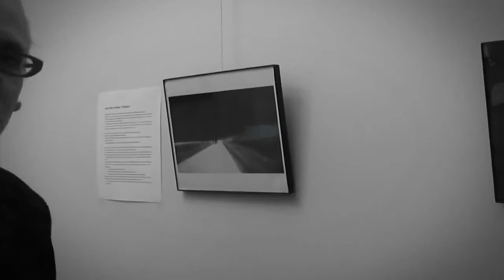Artist Glenn Bristow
Artist Glenn Bristow "PoolGirl"
Glenn was born into an artistic environment; her late mother was a published writer and poet.
While She set out to be an actor via Bard College in upstate New York and still pay dues to Equity and
SAG, Her ultimately got a BS in Political Science from The Johns Hopkins University in 1976. The left side
of her brain took charge. The years passed.
She first encountered "PoolGirl" late morning on Tuesday, September 11, 2001. Strangers, we held each
other close, and sobbed as we watched the North Tower of the World Trade Center evaporate some 20
blocks away. Zapped by an alien death ray. Skyline changed. Forever.
At that horrific moment on that clear and sunny day, the PoolGirl persona was born.
Her artistic interests as PoolGirl emerged through--
--Her enjoyment of Outsiders who had come before her, such as Joseph Cornell and Paul "The Baltimore
Glassman" Darmafall
--enduring friendships and --working for and studying under professional artists.
Glenn was part of the early '90s at Harford Community College in Maryland in an exhibition celebrating
The Year of the Woman. Two of her photographs were chosen for inclusion.
She currently maintain a Flickr photostream and an Etsy shop through her d/b/a DownHomeDeco and
recently joined Behance, where she intend expanding her brand online. In addition to capturing images,
She assemble found objects into three-dimensional constructions, such as her DownHomeDeco trade sign
above.
She also collects vernacular photography, with an emphasis on negatives, as curator of the Glenn Bristow
Folk Art Collection, an ongoing attempt to define early 20th-century American anonymous art. Areas of
focus include--
(a) candid portraits of dolls with no humans,
(b) candid portraits of snow men (and women) without humans, and
(c) children dressed for Halloween, their faces totally obscured for anonymity protection.
She enjoys her amazing and brilliant 14-year-old mini schnauzer Sandra Dee, whose moniker is "Loretta
the Dawg" when she and PoolGirl go for walkies through the streets of New York City.
She has gone two rounds with Cancer and consider herself most fortunate to have lived to tell the tale
through her Art.